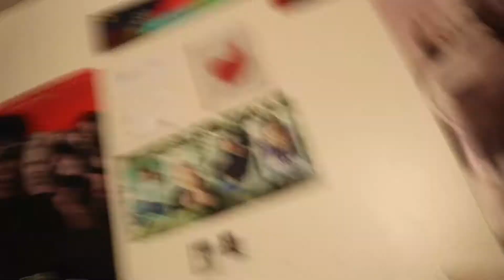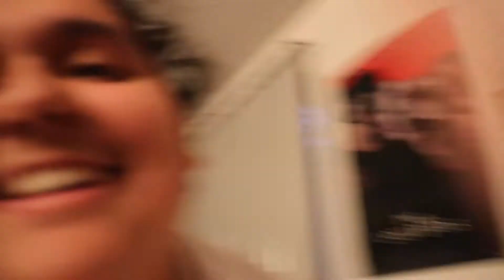Switching Lyrics To Stomach Flu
Hello again! Here is a short little video about the stomach flu. 3/5 members of our family currently have the stomach flu. Be safe out there kids.